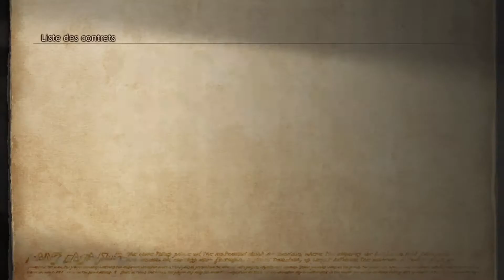Final Fantasy XII - Zodiac AGE | Ep 36 : Ne jamais s'attaquer aux élémentaires | Memoria [FR]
La chasse continue.